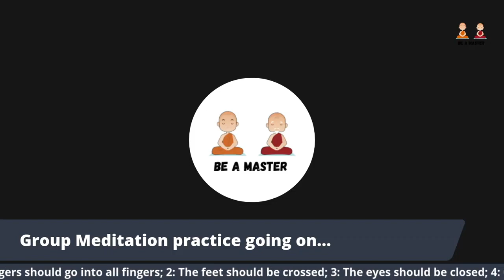Daily Guided Meditation | S9-D39 | Tamil | 41 Days Meditation Sessions